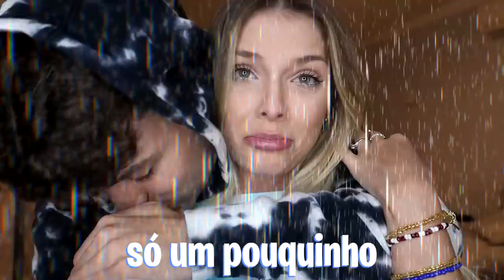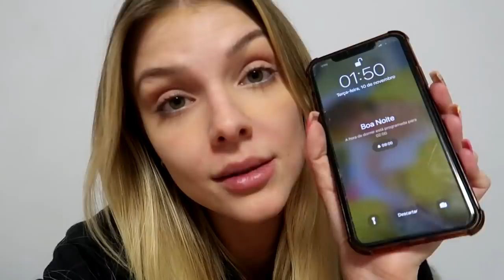PASSEI UMA NOITE SOZINHA NA MANSÃO E ISSO ACONTECEU! - Muito medo!!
Passei uma noite inteira sozinha na mansão DAB e passei muito medo!!
Acompanhem todo o vídeo pra entender..